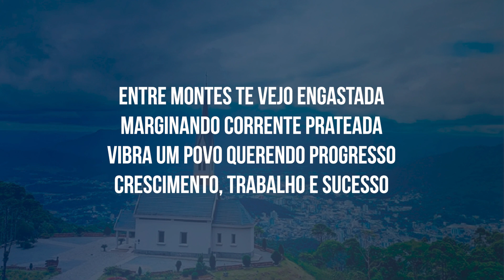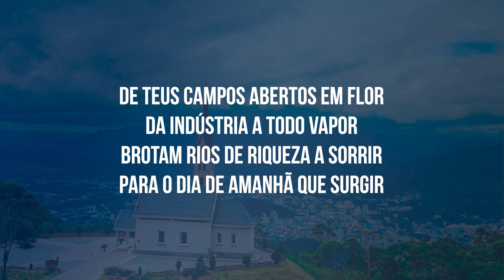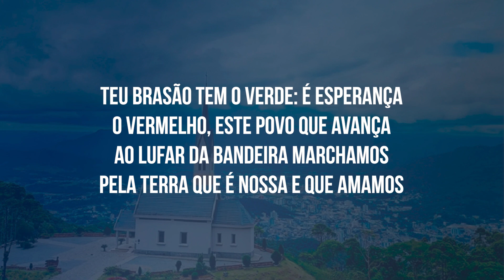Hino de Jaraguá do Sul - SC (LEGENDADO)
Letra: Rudolpho Francisco Hufenüssler
Melodia: Alcesti Berri

Entre montes te vejo engastada
Marginando corrente prateada
Vibra um povo querendo progresso
Crescimento, trabalho e sucesso

Jaraguá do sul és vibrante
Não haverá quem te suplante
Teu povo alegre e varonil
Tem por lema: Avante brasil

De teus campos abertos em flor
Da indústria a todo vapor
Brotam rios de riqueza a sorrir
Para o dia de amanhã que surgir

Teu brasão tem o verde: É esperança
O vermelho, este povo que avança
Ao lufar da bandeira marchamos
Pela terra que é nossa e que amamos